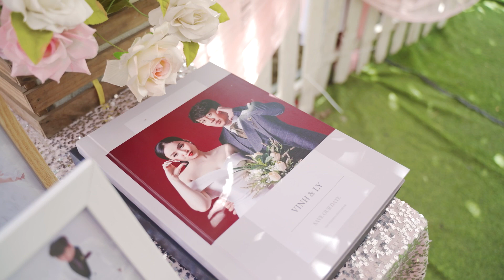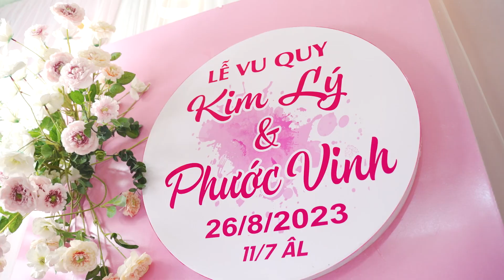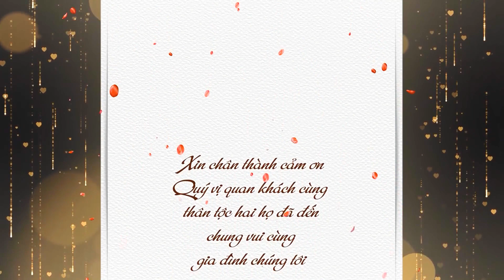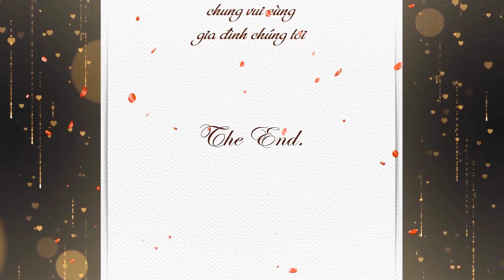Lễ Vu Quy | Kim Lý & Phước Vinh | 26.08.2023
► 𝐼𝑛𝑏𝑜𝑥 𝑛𝑔𝑎𝑦 𝑐ℎ𝑜 𝑐ℎ𝑢́𝑛𝑔 𝑚𝑖̀𝑛ℎ đ𝑒̂̉ đ𝑢̛𝑜̛̣𝑐 𝑡𝑢̛ 𝑣𝑎̂́𝑛 𝑛ℎ𝑒́ !
📍   : 𝐁𝐞𝐞 𝐖𝐞𝐝𝐝𝐢𝐧𝐠
 𝐀𝐝𝐝𝐫𝐞𝐬𝐬 |   Ngã Tư Lương Phú-Châu Thành-Tiền Giang ( 𝑯𝒖̛𝒐̛́𝒏𝒈 𝒗𝒆̂̀ 𝒄𝒂̂̀𝒖 𝑩𝒆̂́𝒏 𝑻𝒓𝒂𝒏𝒉 𝟐𝟎𝐦 𝒃𝒆̂𝒏 𝒕𝒂𝒚 𝒕𝒓𝒂́𝒊 )
𝐕𝐚́𝐲 𝐂𝐮̛𝐨̛́𝐢 - 𝐕𝐞𝐬𝐭 - 𝐌𝐚𝐤𝐞𝐮𝐩 - 𝐀𝐥𝐛𝐮𝐦 - 𝐅𝐢𝐥𝐦 - 𝐏𝐡𝐨𝐭𝐨 𝐖𝐞𝐝𝐝𝐢𝐧𝐠